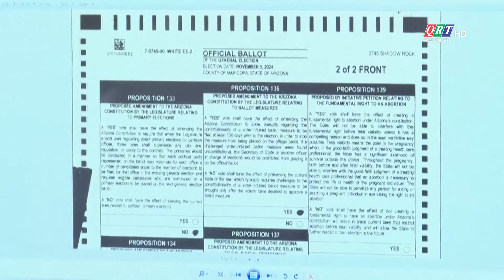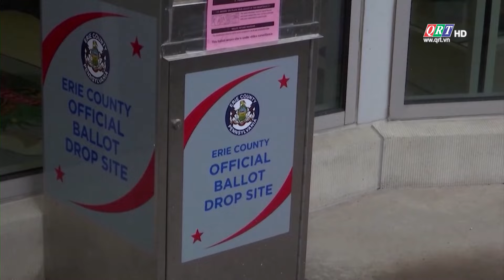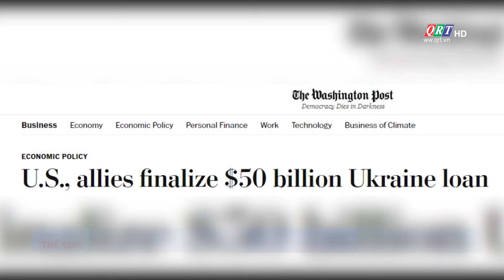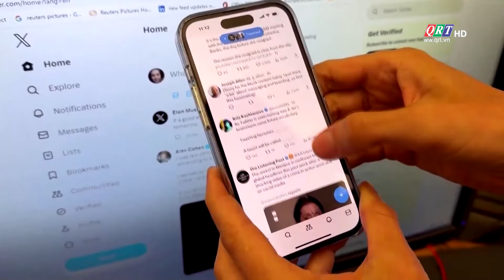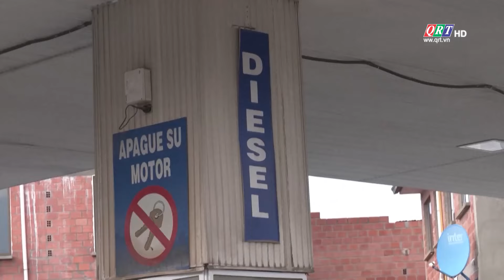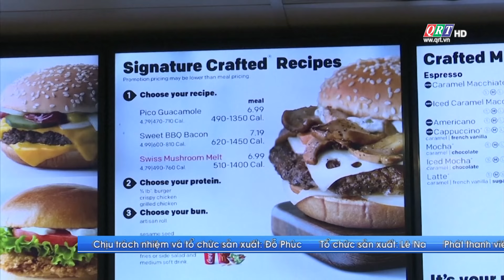Bản tin Thế giới | 24.10.2024 | QRT